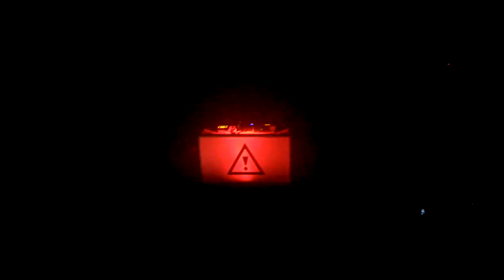Flosstradamus Live @ The Metro 12/23/12 Part 1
Flosstradamus
Sold out show at The Metro on Sunday 12/23/12